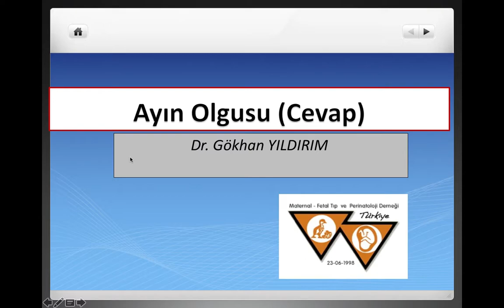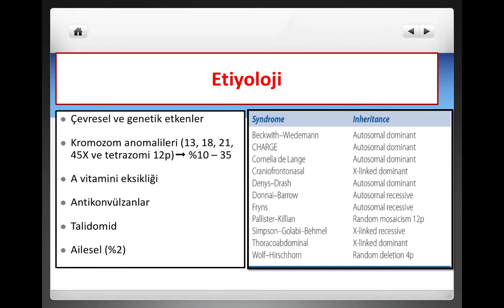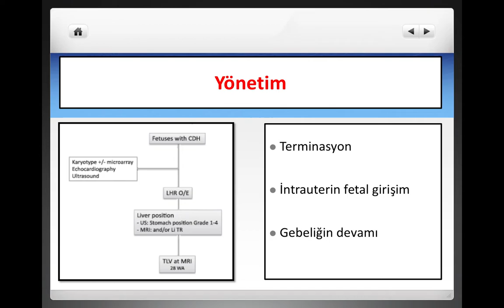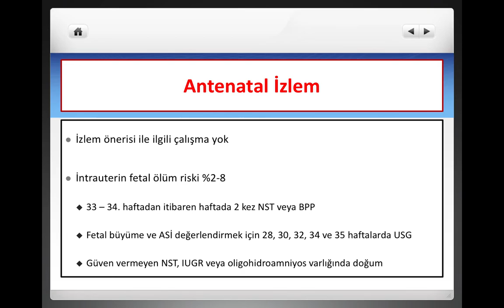Ayın Olgusu Cevap